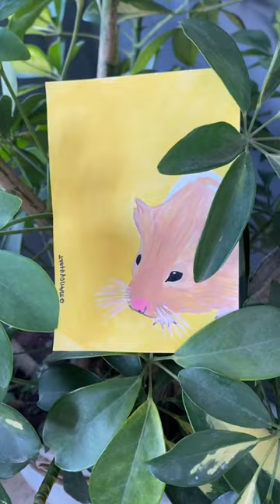Hamster 🐹 art hamsters desenho drawing draw